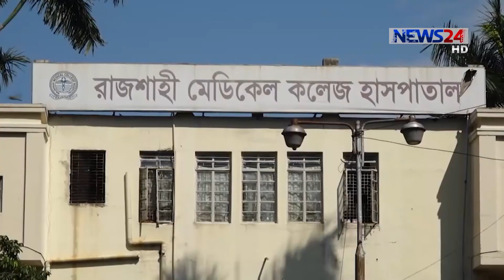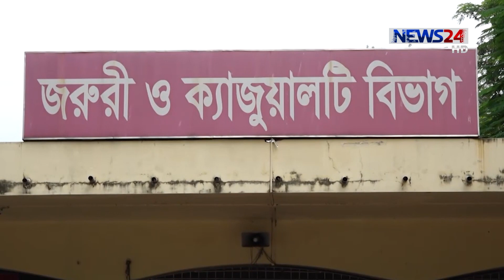ডেঙ্গু আক্রান্ত সংখ্যা বাড়ছেই এই সংখ্যা উদ্বেগের, বলছেন চিকিৎসকরা 26Jul.19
রাজধানী ঢাকায় ডেঙ্গু আক্রান্তের সংখ্যা বাড়ছেই। ঢাকার বাইরেও এই সংখ্যা উদ্বেগের, বলছেন চিকিৎসকরা। চট্টগ্রাম, রাজশাহী ও যশোর- এই তিন শহরে অর্ধশতাধিক রোগি ভর্তি হয়েছেন কয়েকদিনে। এছাড়া নোয়াখালী, কুমিল্লা, বরিশালসহ বিভিন্ন জেলায় ডেঙ্গু সনাক্তের খবর পাওয়া গেছে। বিস্তারিত জানাচ্ছেন হাসান কামরুল।

News24 Official Address:
NEWS24
371/A
Bashundhara Road
Block – D
Bashundhara Residential Area
Dhaka - 1229